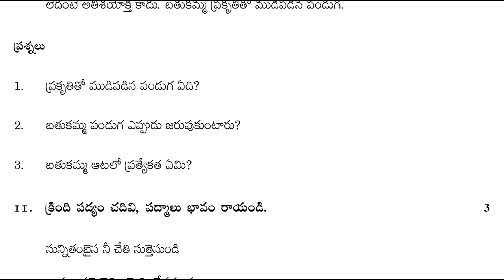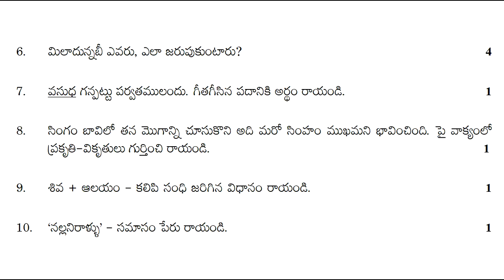fa telugu practice test paper | telugu formative sample exam paper | class 7 telugu guess test paper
7th class telugu formative assessment test paper 2022,
class 7 telugu fa model paper 2022,

& more practice papers.

7th class fa1 question papers 2021 | fa-1 model papers 7th class 2021 | fa1 sample paper 2021

7th class telugu summative assessment model paper 2022,
7th class telugu formative assessment guess paper 2022,
7th class telugu summative assessment guess paper 2022,
7th class telugu formative assessment exam paper 2022,
7th class telugu summative assessment exam paper 2022,
7th class telugu formative assessment previous paper 2022,
7th class telugu summative assessment previous paper 2022,
7th class telugu formative assessment practice paper 2022,